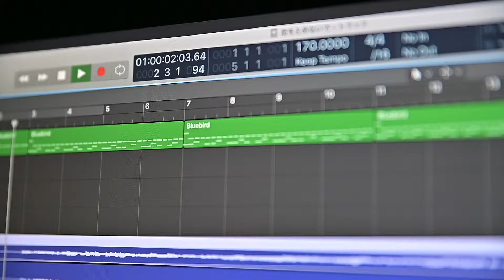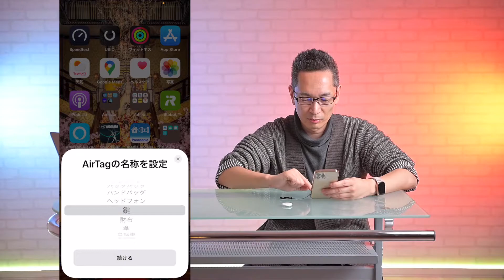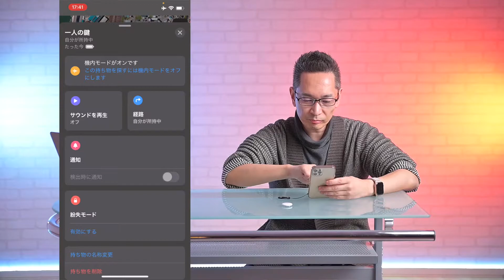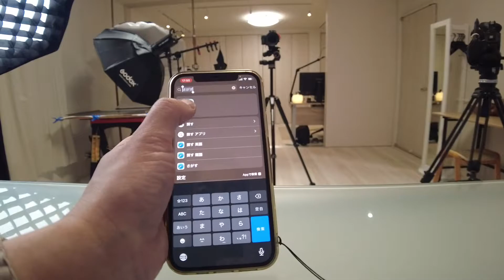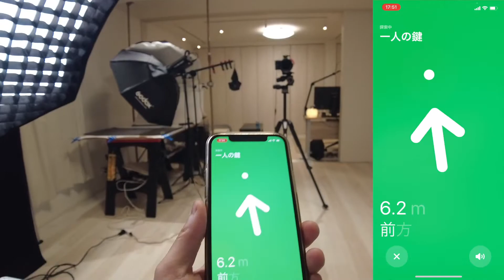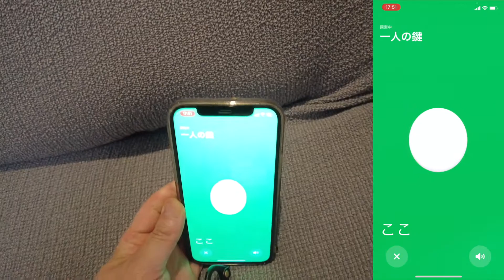Apple AirTagで無くした物を探せ！！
Apple AirTag 4個入り

機  材
●Panasonic DMC-G8M-K
●RODE VideoMicro
● LUMIX G LEICA DG SUMMILUX 15mm /F1.7 ASPH.